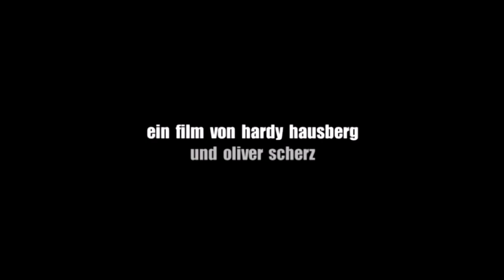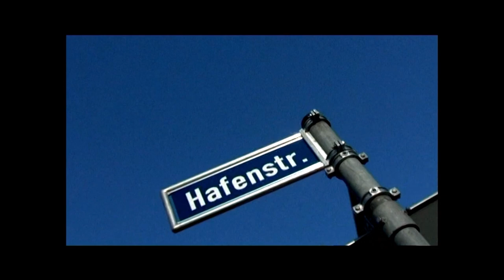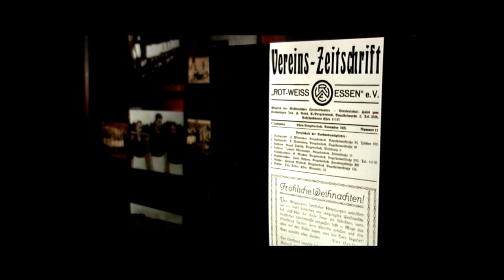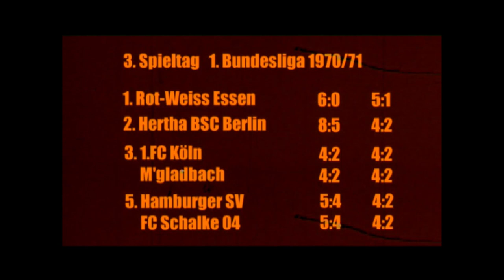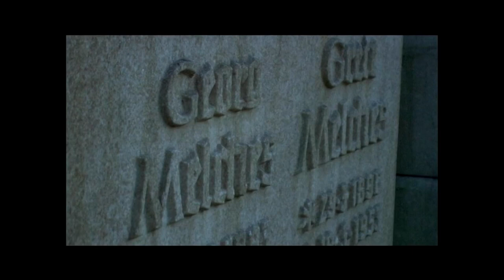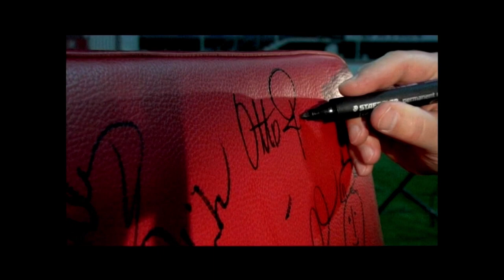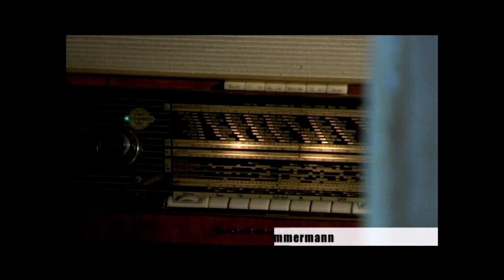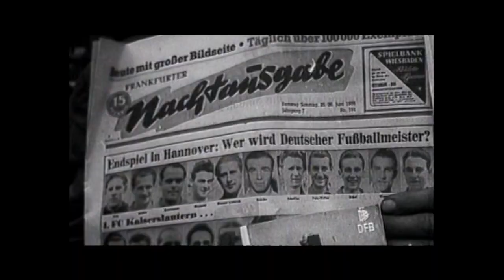100 Jahre und noch mehr... (Die Geschichte von Rot Weiss Essen 2007)